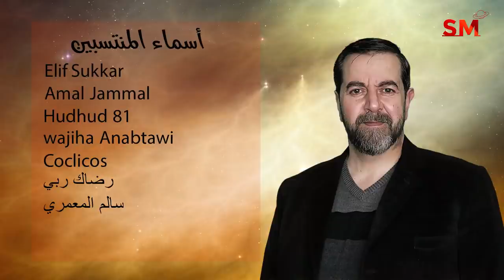توقعات الأبراج اليوم الإثنين 31 كانون الثاني يناير 2022 سعيد مناع